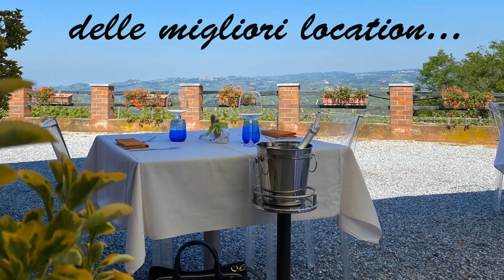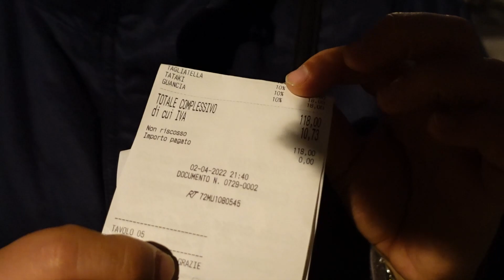Happy Birthday Diego - Cena DA VARSA "LA CAPANNA DEI NONNI" e non solo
Ho portato Diego a Torino e visto che oggi è anche il suo compleanno mi è venuto in mente di farle qualche scherzo.
A fine giornata siamo poi stati a cena al ristorante LA CAPANNA DEI NONNI - DA VARSA che si trova nel quartiere Vanchiglia, zona centro anzi centrissimo, quartiere sempre in fermento, talmente in fermento che spuntati locali e negozi nuovi quasi giornalmente.
“Da Varsa – La capanna dei nonni” è un ristorante difficile da definire con una sola parola ma credeteci, assolutamente da provare, frutto della passione per il cibo e l’estro creativo di una giovane coppia, nella vita e nel lavoro, Rachele e Fabio, belli, bravi e simpatici.

Feel It by MBB & JV Saxx